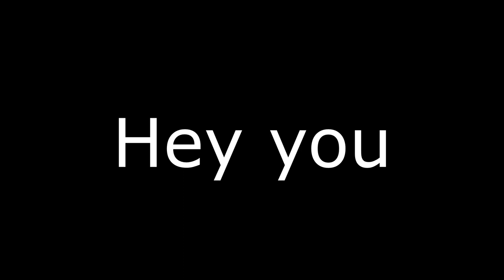Only @GrimWolfworks can comment on this